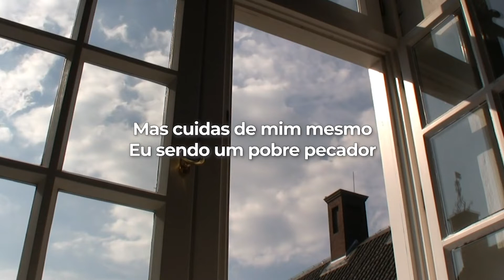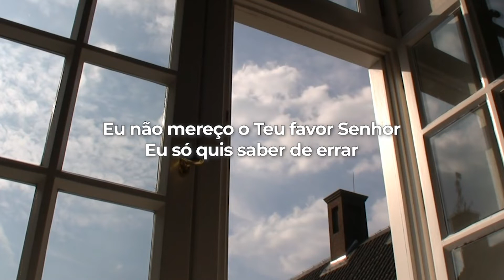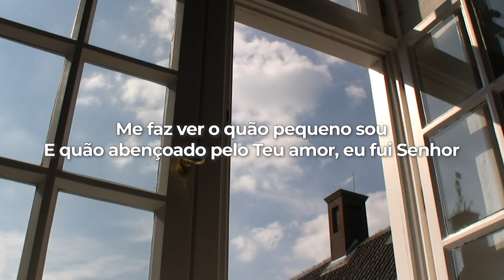Priscilla Alcantara | Graça (LETRA)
LETRA
Eu podia ser melhor
E fazer valer a pena Sua morte
O sangue que Você derramou
Eu podia ter valorizado muito mais
Tão medíocre como filho, eu, sou
Mas cuidas de mim mesmo
Eu sendo um pobre pecador

Eu não mereço o Teu favor Senhor
Eu só quis saber de errar
Enquanto Você, cuidava de mim

A Tua Graça me constrange, me diminui
Me faz ver o quão pequeno sou
E quão abençoado pelo Teu amor, eu fui Senhor